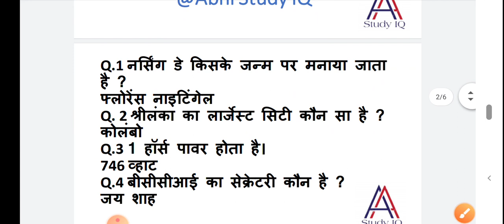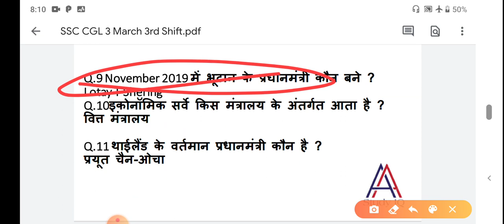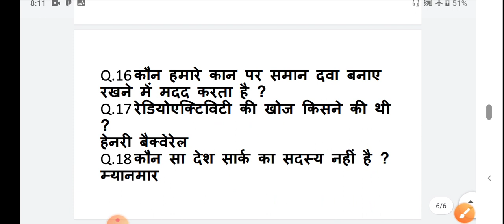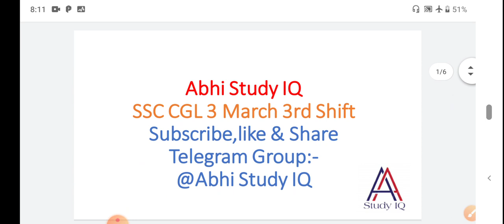SSC CGL 2019 3 March 3rd Shift के All General Awareness Questions देखिए|SSC CGL 2019 Paper Analysis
SSC CGL 3 March 2nd Shift
SSC CGL 2019 3 March 2nd Shift के All General Awareness Questions देखिए| SSC CGL 2019 Paper Analysis
SSC CGL 3 March 1st Shift Paper Analysis
SSC CGL में किस तरह के Questions पूछे जा रहे हैं देखें।
SSC CGL 2019 Exam Review देखें
SSC CGL Exam Analysis
SSC  CGL 3 March 1shift Questions

Ssc CGL Exam City, Exam Date,Shift
SSC CGL 2019